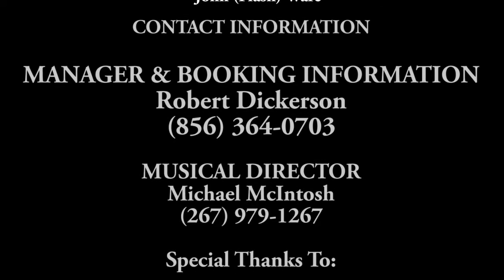The Original Member, Creator, Founder, The Legendary DAVID BEASLEY'S Fabulous- THE EBONYS 02 16 2019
The Original Member, Creator and Founder of THE EBONYS
The Legendary DAVID BEASLEY'S Fabulous EBONYS
at the VALENTINE'S Extravaganza at the LANDIS THEATER, Vineland, NJ on 02/16/2019
Michael "Mack" McIntosh, Michelle "Cookie" Rana Nelson, Roger "Chip" Evans, John "Flash" Ware
The EBONYS was the first historical legendary hit musical artist on the Kenny Gamble and Leon Huff’s Philadelphia International Records (PHILLY SOUNDS) in 1971 with the song “You’re The Reason Why.”  Kenny Gamble and Leon Huff were so proud and said the EBONYS was excellent.
This legendary '70s soul group whose commercial track record doesn't do its music justice. The Ebonys made gripping, dramatic ballads that no soul fan undervalues. On the Philadelphia International label during an era when they routinely cranked out transcendent, genre-smashing hits, this Camden, New Jersey vocal group started in 1967. Jenny Holmes, David Beasley, James Tuten, and Clarence Vaughan formed the lineup, and Leon Huff discovered them. They scored their first hit with "You're the Reason Why," a number ten R&B single in 1971. Their greatest song, "It's Forever," appeared in 1973.   These were two of the greatest R&B Love songs in American history written and produced by Kenny Gamble and Leon Huff of Philadelphia International Records.  These songs speak to the heart, mind and soul of many in relationships and marriages.  You could hear these songs all over the world on radio, television and at many events and marriage ceremonies since 1971.